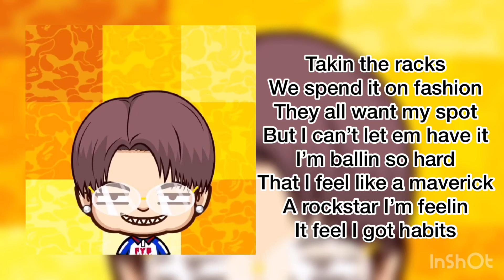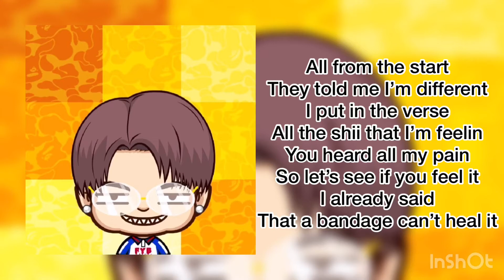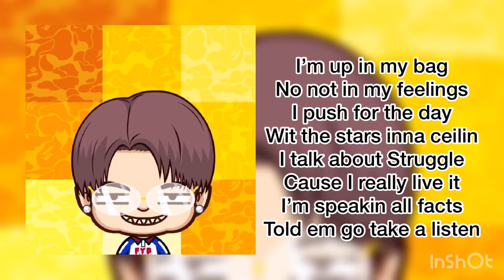FYB Frank - Never Again (Official Lyric Video)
Prod. JuNii
(AUDIO)
Social Media Handle